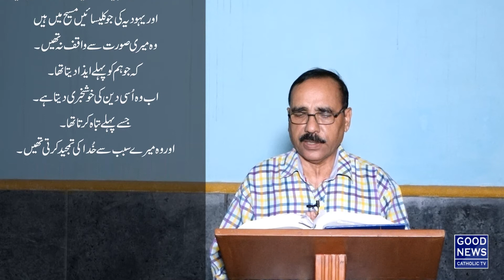The Word of God - 1st Reading -6.10.2020